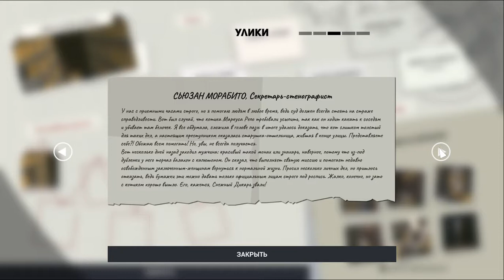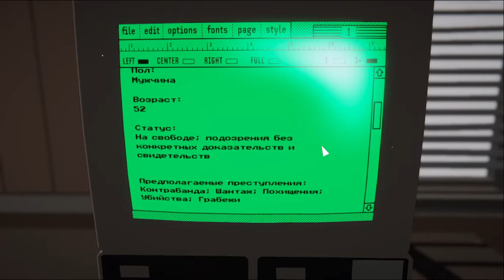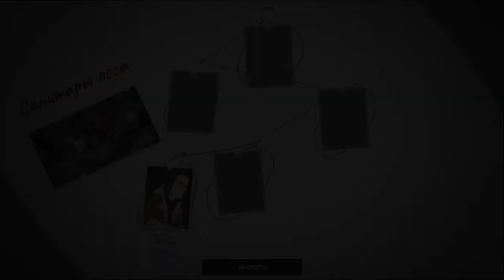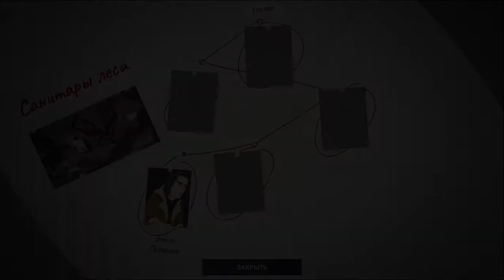This Is The Police 2 - Захват заложников и Покушение на убийство #3